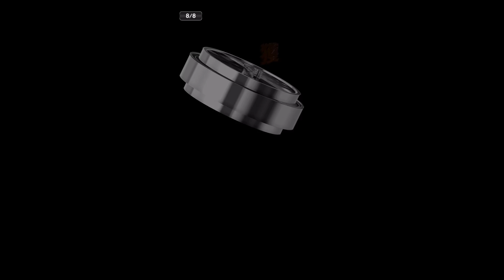【プロスピA】超絶豪華！Sランク遊撃手追加！もちろんあの選手を狙う！【プロ野球スピリッツA】#611【AKI GAME TV】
AKIのプロスピ実況
Sランクのショートが追加されました！
※4月のプレゼント企画当選者は
です！

◆AKIの録画使用機材はこちら↓

◆AKIの使用マイク機材こちら↓

◆AKIの使用カメラ機材こちら↓

毎月1日に当選者を選ばせて頂きます。当選者は1カ月以内の新規登録者様から1名、それより以前からの登録者様から1名ずつ選ばせていただきます。

既に登録済みの方は、加えて「コメント」が条件です。(新規登録者の方はコメントは必要ありません)
なおその際、「いちこめ」など動画に関係のないコメントは採用しません。プレゼント当選のための短時間での、動画内容を一切含んでいな複数コメントはブロック対象とさせていただきます。←他のコメントが読めなくなるので。ex「楽しかった」などのコメントを連投した場合など。
あくまで“動画を楽しんでくださった方への感謝の意味を込めた”プレゼント企画なのでご理解のほどお願いします。（逆に動画を最後までしっかり見た感想コメントなどは採用確率がグッと上がると思います。）

当選発表はその月に出す1番最初の動画の概要欄にて行います。
新規登録者にはメッセージ機能で、既存登録者にはコメント返信で連絡します。